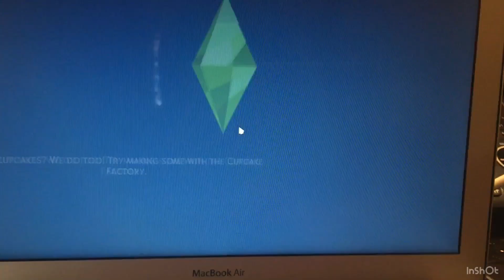Sim weddings are questionable?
I'm finally getting my fourth-generation couple married!!!